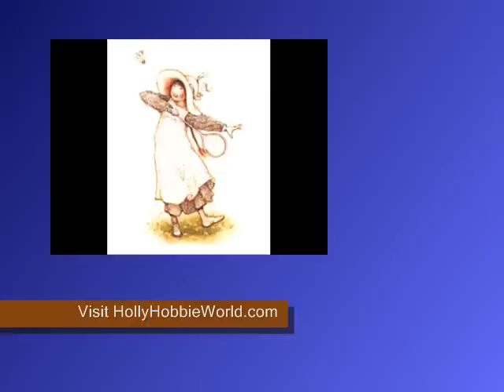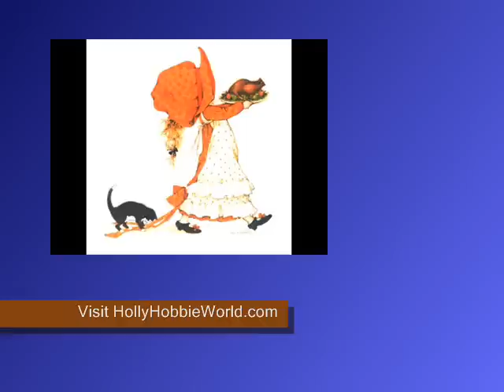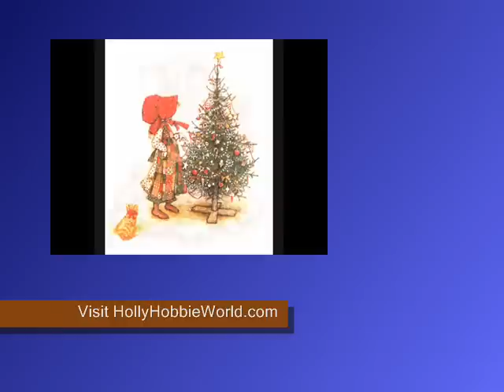Holly Hobbie World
Dedicated to Holly Hobbie the artist, her artwork, and collectibles.